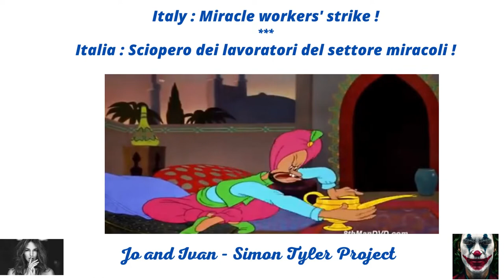Italy Miracle workers' strike ! Italia Sciopero dei lavoratori del settore miracoli !